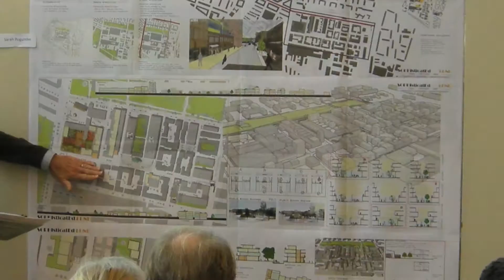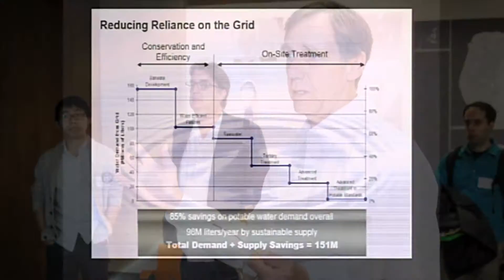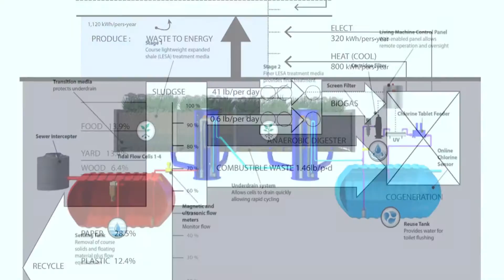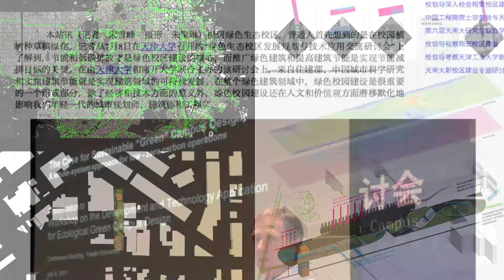Harrison Fraker, Assoc. AIA, Honored with AIA/ACSA Topaz Medallion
Fraker was selected for the AIA's premiere education award for teaching generations of architects how to use energy efficiency and building science in the fight against climate change.